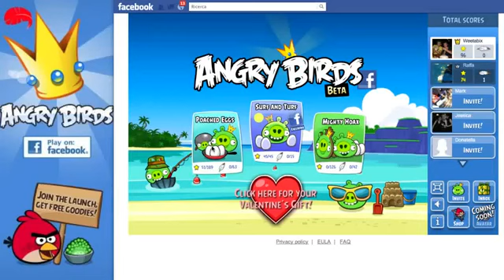Angry Birds facebook level 1 18 Poached Eggs Walkthrough 3 stars gameplay video tutorial chrome HD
GENRES  :      Comedy, Stop motion, Animation, Children's  television series

Pingu: Stinky Pingu, Pingu: Pingu's Pancakes, Pingu: Pingu Introduced,  Pingu: Pingu and the Band, TroTro deutsch lang, Boogaloo, lost rabbit,lavatory story, paradise, hiccups, splash, dreams, adventure, Pingu The Babysitter, sun, child, kid, kids, baby, for babies, cbeebies, canal, for kids, for babies, for children, children, kindergarten, Sonne, Kind, Baby, für Babys, Kanal, für Kinder, für Babys, sole, bambino, capretto, bambini, per bambini, canale, per i bambini, scuola materna, enfant, enfants, bébé, pour les bébés, pour enfants, pour bébés, pour les enfants, les enfants, jardin d'enfants, Теле, tubbies, Телепузики, tinki, Winki, Лала, ро, солнце, ребенок, ребенок, дети, детские, для детей, CBeebies, канал, для детей, для детей, для детей, дети, детские сады, sol, criança, crianças, bebê, para bebês, para as crianças, para os bebês, para crianças, jardim de infância, bebekler için çocuklar için po, güneş, çocuklar, bebek, çocuk, anaokulu, niño, niños, bebé, para bebés, el canal, para niños, para bebés, jardín de infantes, cuento de hadas, cuentos de hadas, dibujos animados, cuentos, ciencia, enseñanza, aprendizaje, masal, masallar, çizgi film, hikayeler, bilim, eğitim, öğrenme, conte de fées, contes de fées, des dessins animés, des histoires, de la science, de l'enseignement, l'apprentissage, fairy tale, fairy tales, cartoons, stories, science, teaching, learning, Tele, tubbies, Teletubbies, tinki, winki, lala, po,